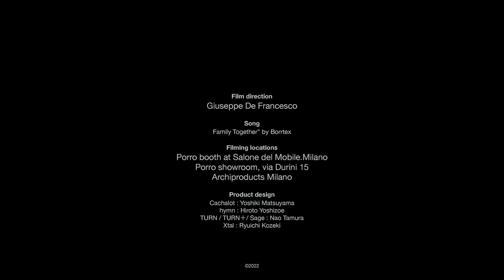Ambientec_Milan Design Week 2022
Ambientec Milano Design Week 2022

Film Direction : Giuseppe De Francesco

Song “Family Together” by Borrtex

‹Filming Location›
Porro booth at Salone del Mobile.Milano
Porro showroom, via Durini 15
Archiproducts Milano

‹Product Design›
Cachalot : Yoshiki Matsuyama
hymn : Hiroto Yoshizoe
TURN / TURN＋/ Sage : Nao Tamura
Xtal : Ryuichi Kozeki